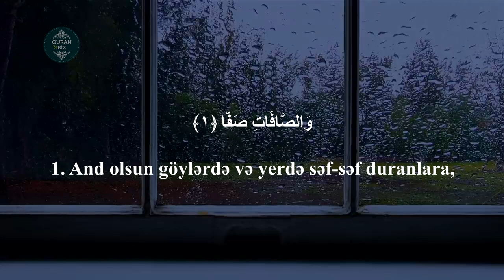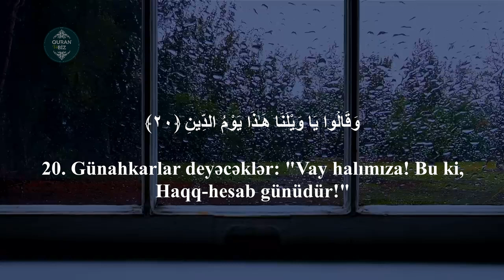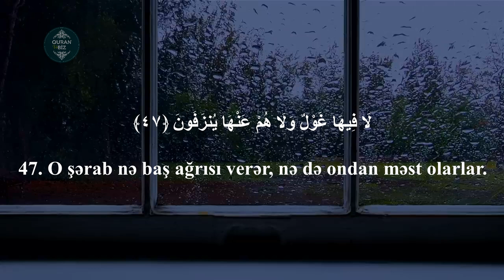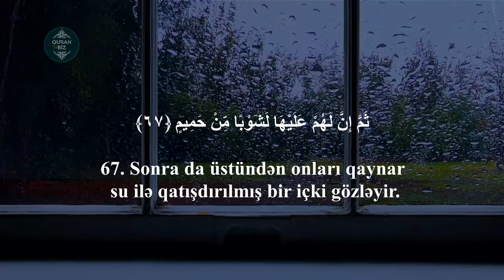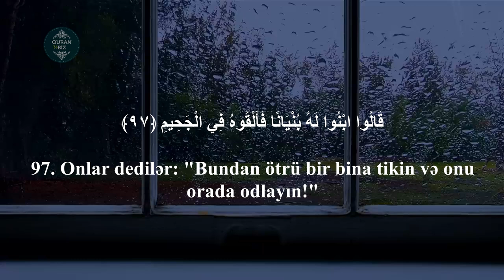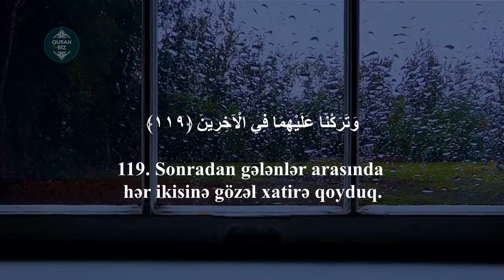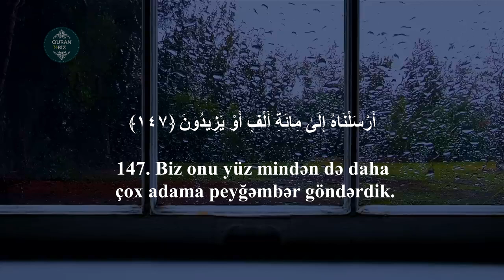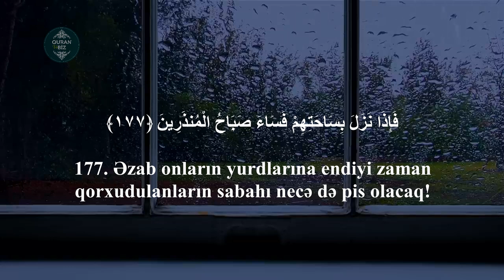Saad al Ghamdi əs-Saffat surəsini elə oxudu ki...😢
37. əs-Saffat surəsi
"Səf-səf duranlar" surəsi, 182 ayə,

Məşhur qarilər:
İdris Abkar.
Saad Al Ghamdi
Mişari ar-Raşid
Feysal ar-Ruşud
Muhammad Al-Luhaidan
Abdul Həlim
İslam Subhi

 1. Fatihə surəsi 2. əl-Bəqərə surəsi 3. Ali-İmran surəsi 4. ən-Nisa surəsi
5. əl-Maidə surəsi 6. əl-Ənam surəsi 7. əl-Əraf surəsi 8. əl-Ənfal surəsi
9. ət-Tovbə surəsi 10. Yunus surəsi 11. Hud surəsi 12. Yusuf surəsi
13. ər-Rad surəsi 14. İbrahim surəsi 15. əl-Hicr surəsi 16. ən-Nəhl surəsi
17. əl-İsra surəsi 18. əl-Kəhf surəsi 19. Məryəm surəsi 20. Ta ha surəsi
21. əl-Ənbiya surəsi 22. əl-Həcc surəsi 23. əl-Muminun surəsi
24. ən-Nur surəsi 25. əl-Furqan surəsi 26. əş-Şuəra surəsi
27. ən-Nəml surəsi 28. əl-Qasas surəsi 29. əl-Ənkəbut surəsi
30. ər-Rum surəsi 31. Loğman surəsi 32. əs-Səcdə surəsi
33. əl-Əhzab surəsi 34. Səba surəsi
35. Fatir surəsi 36. Ya sin surəsi 37. əs-Saffat surəsi
38. Sad surəsi 39. əz-Zumər surəsi 40. Ğafir surəsi
41. Fussilət surəsi 42. əş-Şura surəsi 43. əz-Zuxruf surəsi
44. əd-Duxan surəsi 45. əl-Casiyə surəsi 46. əl-Əhqaf surəsi
47. Muhəmməd surəsi 48. əl-Fəth surəsi
49. əl-Hucurat surəsi 50. Qaf surəsi 51. əz-Zəriyət surəsi
52. ət-Tur surəsi 53. ən-Nəcm surəsi 54. əl-Qamər surəsi
55. ər-Rahmən surəsi 56. əl-Vaqiə surəsi 57. əl-Hədid surəsi
58. əl-Mucadilə surəsi 59. əl-Həşr surəsi 60. əl-Mumtəhənə surəsi
61. əs-Saff surəsi 62. əl-Cumuə surəsi 63. əl-Munafiqun surəsi
64. əl-Təğabun surəsi 65. ət-Talaq surəsi 66. ət-Təhrim surəsi
67. əl-Mulk surəsi 68. əl-Qaləm surəsi 69. əl-Həqqa surəsi
70. əl-Məaric surəsi 71. Nuh surəsi 72. əl-Cinn surəsi
73. əl-Muzzəmmil surəsi 74. əl-Muddəssir surəsi
75. əl-Qiyəmə surəsi76. əl-İnsan surəsi 77. əl-Mursəlat surəsi
78. ən-Nəbə surəsi 79. ən-Nəziət surəsi 80. Əbəsə surəsi
81. ət-Təkvir surəsi 82. əl-İnfitar surəsi 83. əl-Mutaffifin surəsi
84. əl-İnşiqaq surəsi 85. əl-Buruc surəsi 86. ət-Tariq surəsi
87. əl-Əla surəsi 88. əl-Ğaşiyə surəsi 89. əl-Fəcr surəsi 90. əl-Bələd surəsi
91. əş-Şəms surəsi 92. əl-Leyl surəsi 93. əd-Duha surəsi
94. əş-Şərh surəsi 95. ət-Tin surəsi 96. əl-Ələq surəsi
97. əl-Qadr surəsi 98. əl-Beyyinə surəsi 99. əz-Zəlzələ surəsi
100. əl-Adiyat surəsi 101. əl-Qariə surəsi 102. ət-Təkəsur surəsi
103. əl-Əsr surəsi 104. əl-Huməzə surəsi 105. əl-Fil surəsi
106. Qureyş surəsi 107. əl-Maun surəsi 108. əl-Kovsər surəsi
109. əl-Kəfirun surəsi 110. ən-Nəsr surəsi 111. əl-Məsəd surəsi
112. əl-İxlas surəsi 113. əl-Fələq surəsi 114. ən-Nəs surəsi